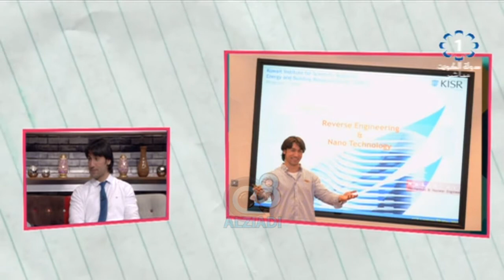برنامج (شباب قول و فعل) يستضيف "ناصر الصايغ" باحث علمي عبر تلفزيون الكويت